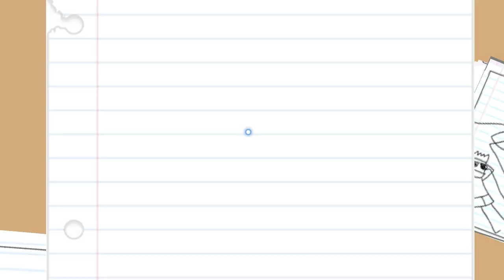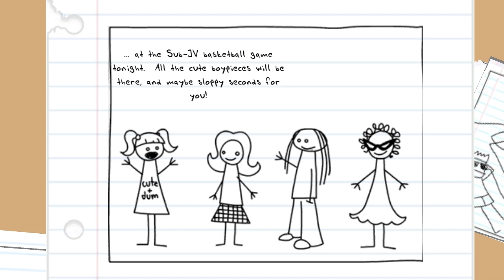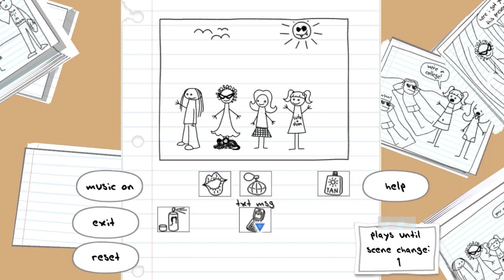Let's Play Strong Bad's Cool Game for Attractive People episode 1: Homestar Ruiner [1]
Released in April of 2008 for several systems, Strong Bad's Cool Game for Attractive People is an episodic game detailing Strong Bad's attempt to beat the snot out of Homestar Runner. The game as  a whole is a flash of nostalgia back to the days of homestarrunner.com's hayday and the kind of thing a lot of our sense of humor was formed alongside.

Oh, and I return with company.